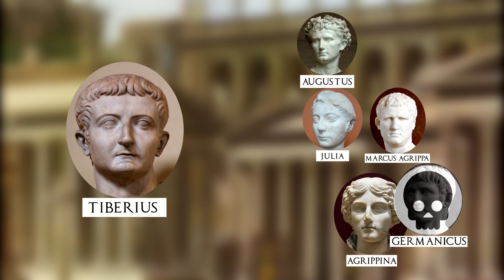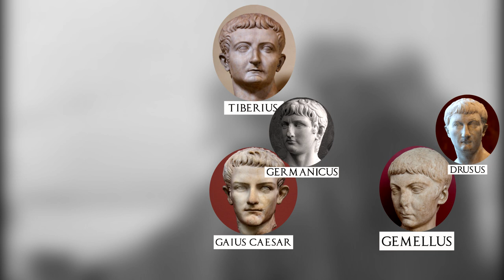Life of Emperor Tiberius #2 - The Unwilling Emperor, Roman History Documentary Series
Tiberius the second emperor of Rome.
He went thru many changes of fortune in his life - he was the stepson of Augustus however never the preferred heir.

Born 43 BC, into a very distinguished Nobel-family in Rome, the Claudii. Throughout his life, he was granted many privileges by his step-father Augustus, he accompanied him during his peace talk with the Parthians, where Augustus was able to recover the lost standards that were lost at the battle of Carrhae by Crassus.

Tiberius also proved to be a very able commander and served with distinction on the northern frontier, he was well-liked by the soldiers.

Suggested reading:

The Twelve Caesars (Suetonius)

The Roman History: The Reign of Augustus (Cassius Dio)

Compendium of Roman History / Res Gestae Divi Augusti (Velleius Paterculus)

From the Gracchi to Nero: A History of Rome from 133 BC to AD 68 (H. H. Scullard)

The Annals: The Reigns of Tiberius, Claudius, and Nero (Tacitus)